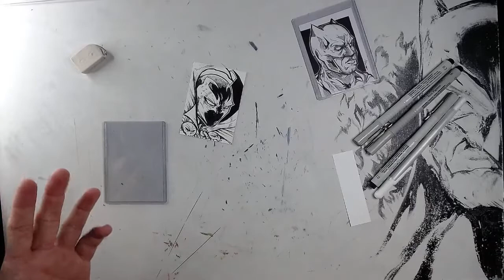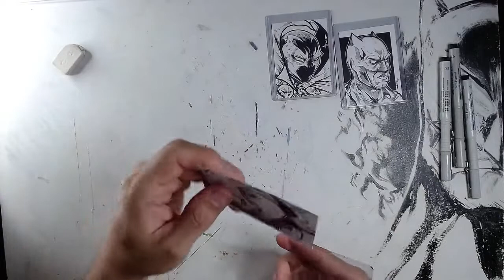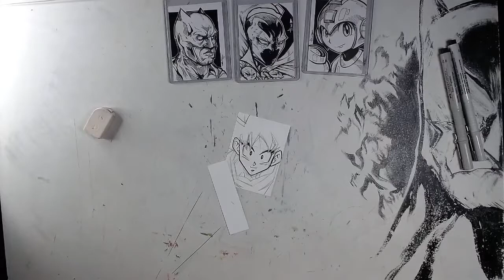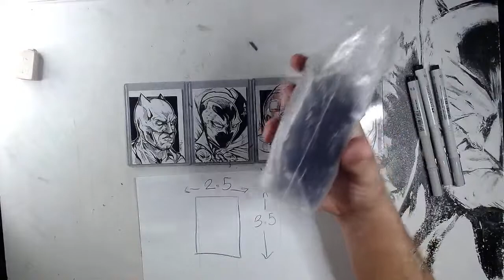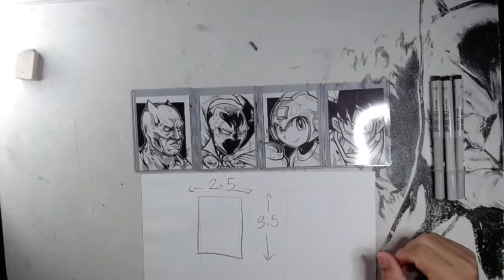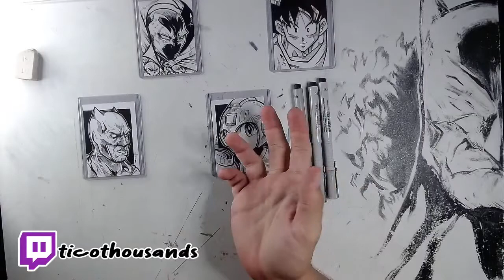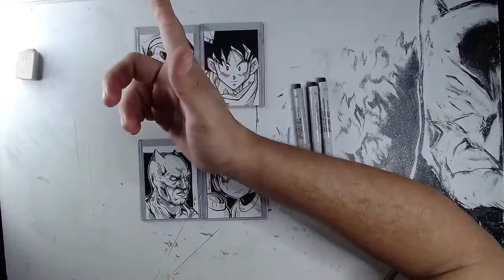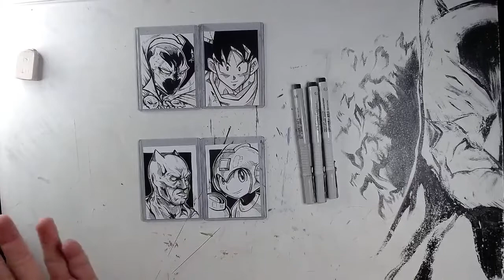✅ DIBUJANDO SKETCH CARDS en directo | TICO THOUSANDS